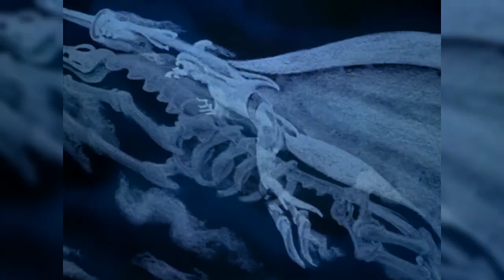Night On Bald Mountain Symbolisms - Walt Disney Movies Version (Hour Of The Time Music)